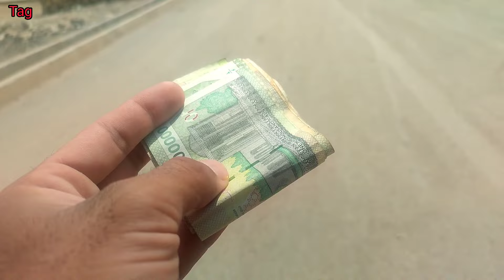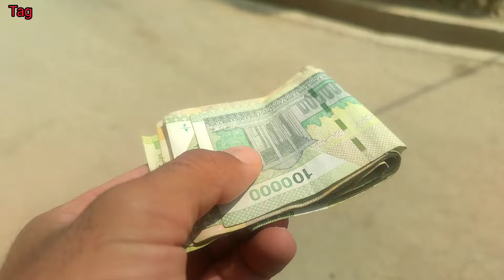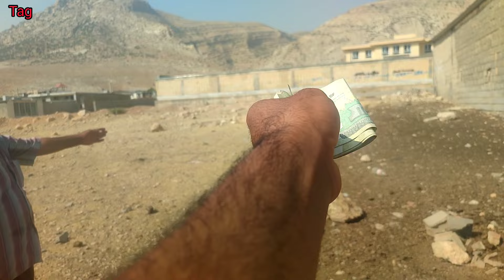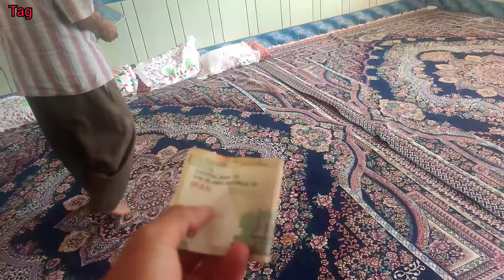The help of the cameraman to the poor nomadic mother whose house was destroyed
This is a heartwarming and inspiring scene that shows humanity and empathy. The generous cameraman's love and care for the poor nomadic mother not only shows respect and concern for each other's lives, but is also a living example of human solidarity and empathy. This image shows a clear theme of individual care and assistance and can be shown to others as a model of humanity.♥♥😭😭Nomadic life kind cameraman poor mother ruined house buying land for poor mother rugged mountains #😭😭😭🌹🙏